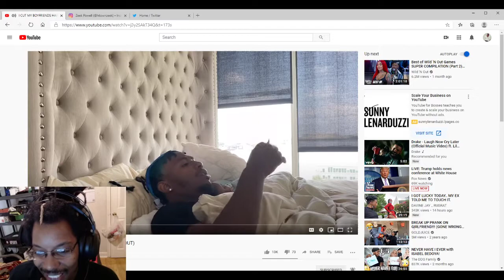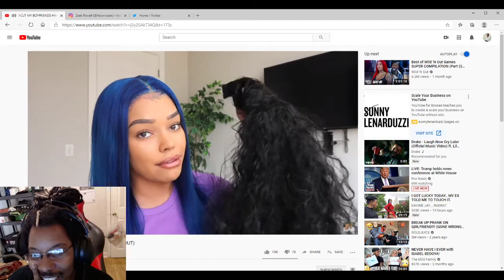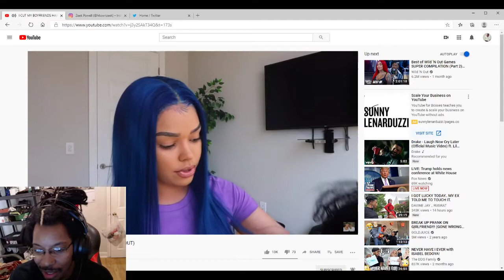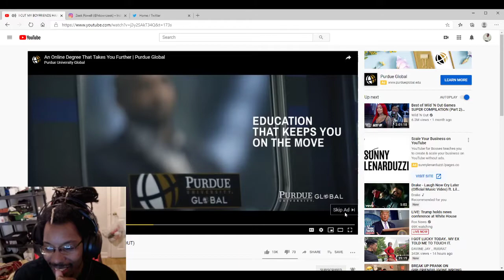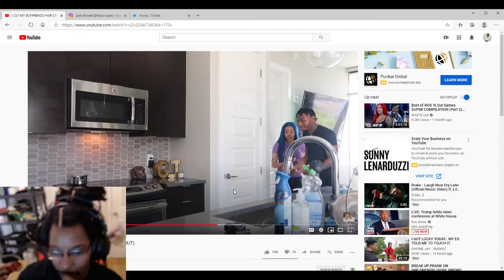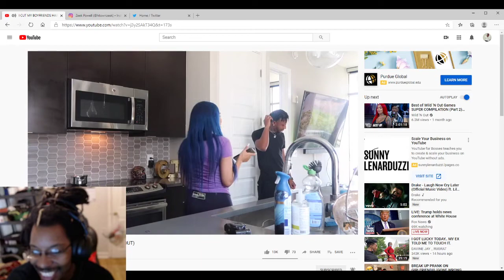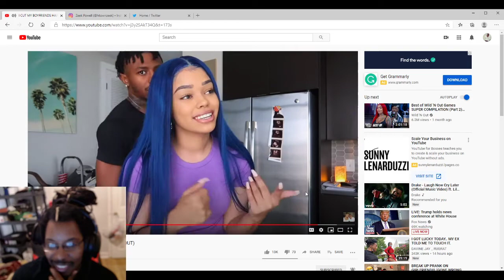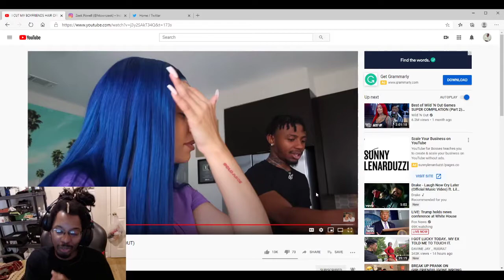zach reacts to (GOLD JUICE) "I CUT MY BOYFRIEND HAIR OFF PRANK"